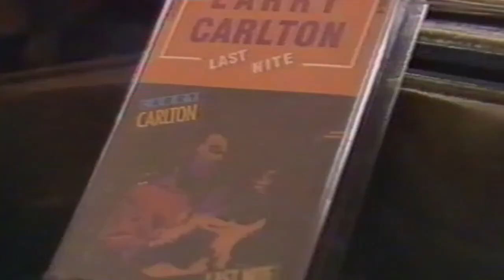Nigel Kennedy - 1987 Dylan Taite NZ interview!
Courtesy of the Taite Family archives, the late Dylan Taite's first interview with fresh-faced British crossover classical violinist Nigel Kennedy on his first visit to Auckland NZ , at the outset of his recording career
*reproduced with permission from the Taite Estate